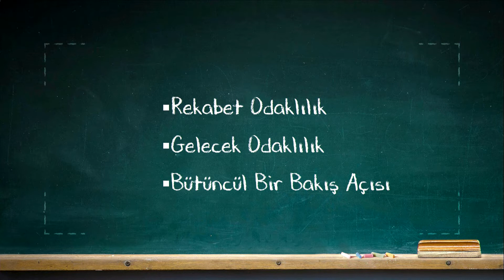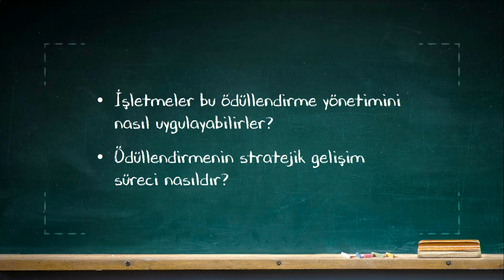ÜCRET VE ÖDÜL YÖNETİMİ - Ünite 7 Özet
Ödüllendirme, strateji, ödül yönetimi ve stratejik ödül yönetimi kavramlarını tanımlayabileceksiniz.
Toplam ödül ve toplam ödüllendirme yönetimi yaklaşımlarını açıklayabileceksiniz.
Ödüllendirme stratejisinin işletme stratejileriyle ilişkisini yorumlayabileceksiniz.
Ödüllendirme stratejisinin geliştirilmesine yönelik aşamaları sıralayabileceksiniz.